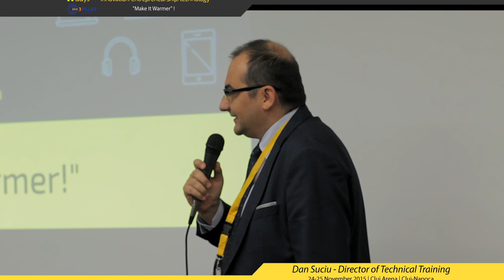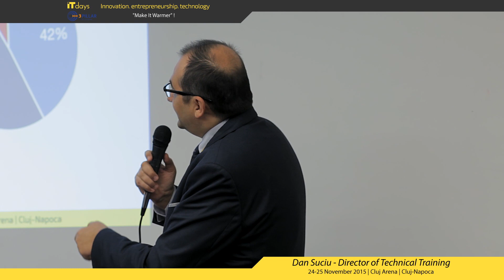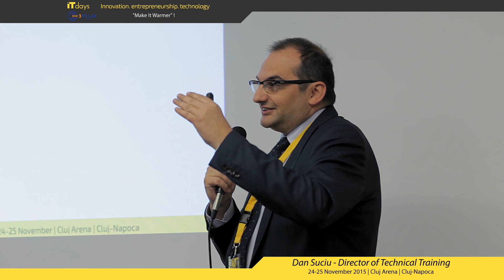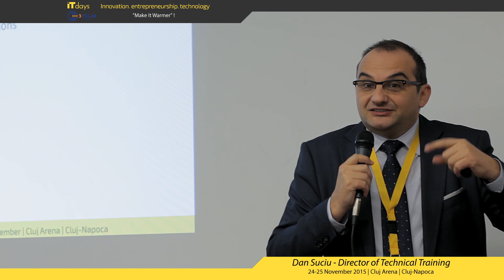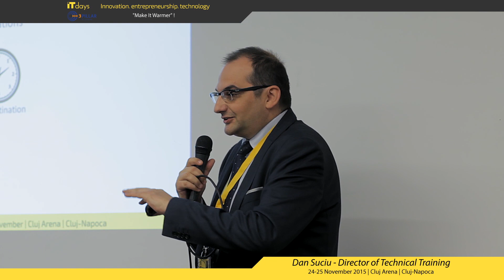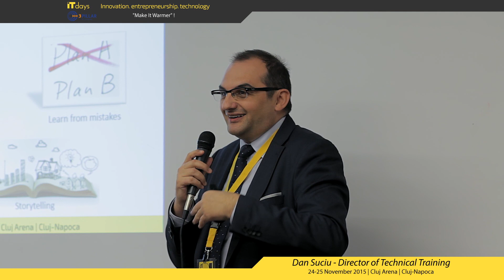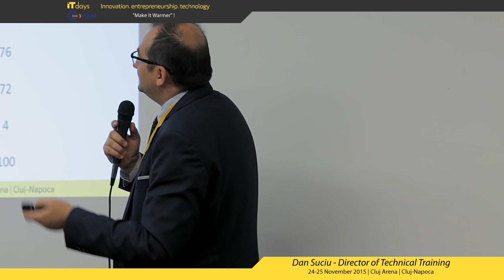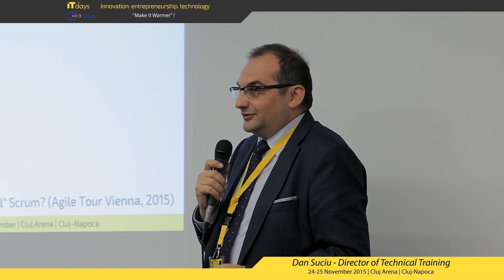"Make It Warmer" ! - Dan Suciu (3Pillar Global)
Director of Technical Training at 3Pillar Global and lecturer at Faculty of Mathematics and Computer Science, UBB, his fields of interest including databases, object oriented modeling and software projects management. Very passionate about animated movies and video games.